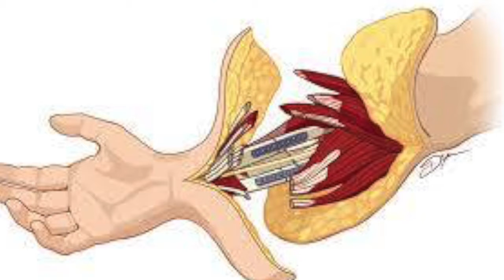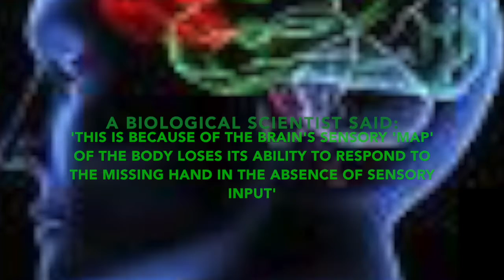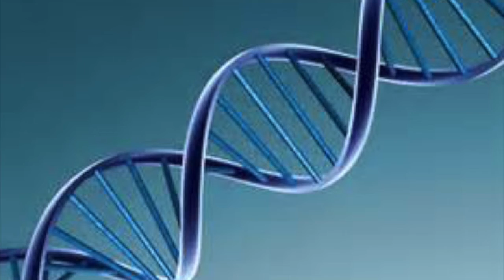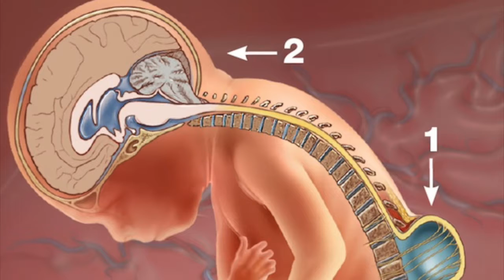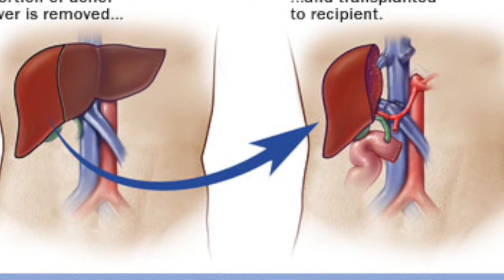IPP101 Breaking Boundaries - Human Body Enhancements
This video has combined the knowledge from different departments in the Science Faculty at the University of Sheffield that includes: Chemistry, Physics, Psychology, and Biomedical Science.
Group Yellow 36

We do not claim to own the rights of any of the contents of this video. The websites and links to the pictures used are in the comments section: